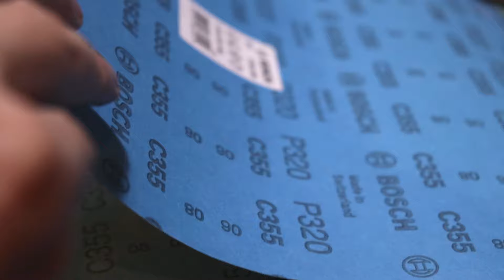Apollo Vampire 600 V2 javítás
Kaptam egy Apollo 600 Vampire kártyát, hogy szereljem fel egy Amiga 600-ra. Sajnos a teljesítménytesztek közben stabilitási gondokba futottam bele. Így rászántam az időt, hogy megtaláljam, hogy mi okozza a hibát, majd hogy kijavítsam azt. Az eredménnyel nem vagyok 100%-an elégedett, de már bérdemes bemutatni nektek.